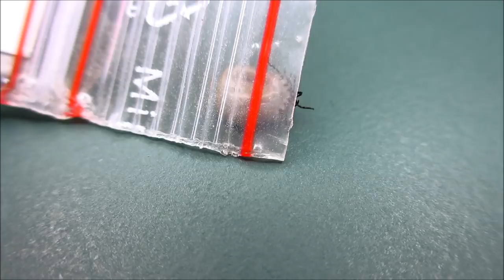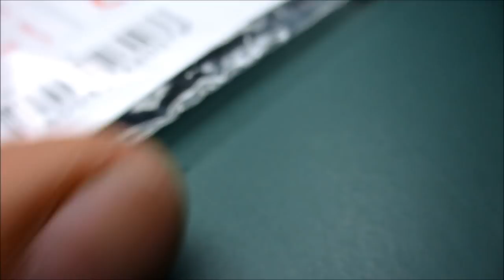Macrovideo of tick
A tick i pulled out the other day.

It was later tortured for intel on whereabouts of any tick gangmember

(In common with other species of Ixodes, I. ricinus has no eyes and is not ornate; it has no festoons (wrinkles along the posterior margin). The palpi are longer than they are wide, and there is an anal groove above the anus. It has a hard dorsal shield which covers the entire opisthosoma (abdomen), but only part of it in females and nymphs. I. ricinus is the largest of the three common species of Ixodes in the British Isles (the other two being I.canisuga, the "British dog tick", and I. trianguliceps, the "vole tick"). Adult males are 2.4--2.8 millimetres (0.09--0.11 in) long, and unfed nymphs are 1.3--1.5 mm (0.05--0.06 in) long; females are 3.0--3.6 mm (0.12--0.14 in) long before feeding and 11 millimetres (0.43 in) long when engorged)